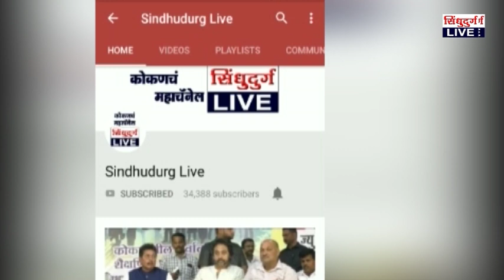Narendra mountain|# Plantation of trees| वटपौर्णिमे निमित्त नरेंद्र डोंगर परीसरात वृक्षारोपण